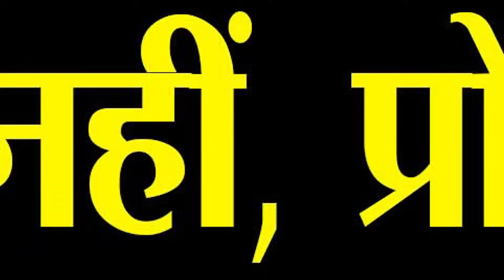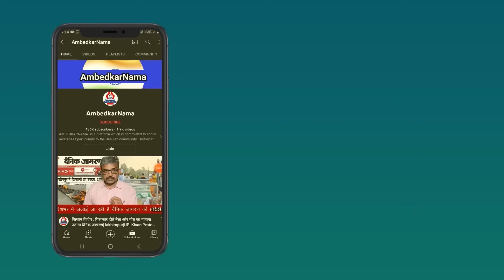Telangana Election 2023: BJP को अपनी हार मंजूर पर, कांग्रेस की जीत मंजूर नहीं?- Sanjiv Pandey